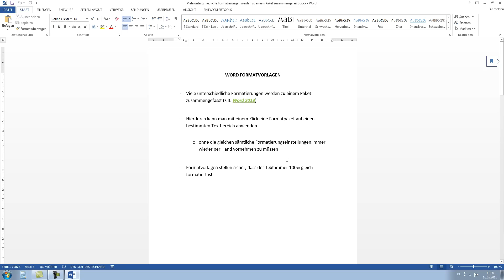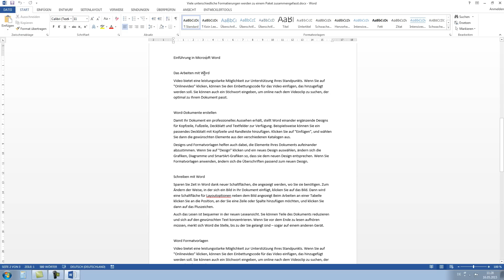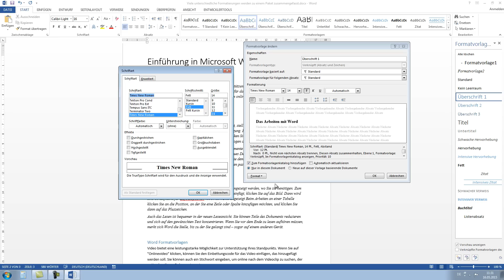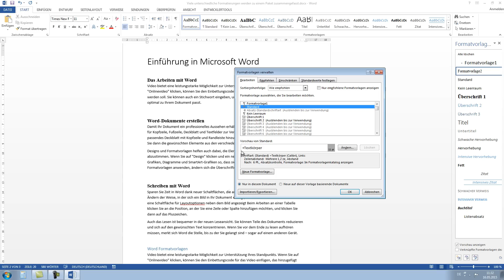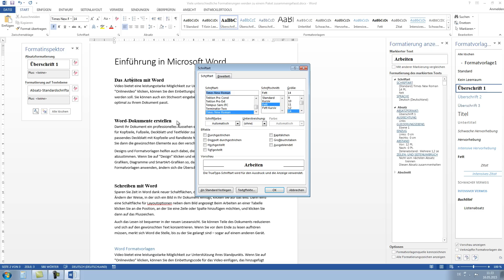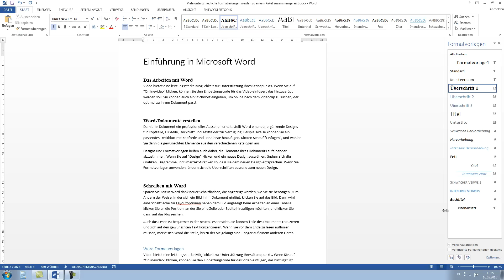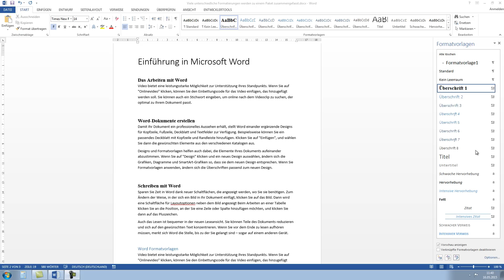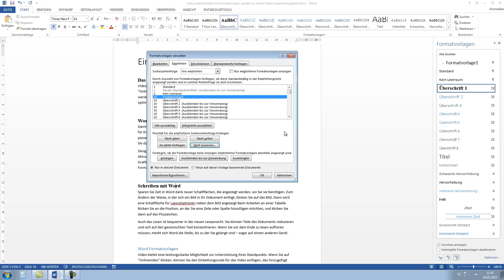Microsoft Word: Formatvorlagen erstellen Tutorial [HD, Anfängerkurs TEIL 2, Deutsch, German]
In diesem Video zeige ich dir, was Formatvorlagen in Word sind und wie man damit viel Zeit und Mühe bei der Gestaltung von Texten sparen kann.
Formatvorlagen sind eine Zusammenstellung von Formatierungen für Texte. Zudem kann man mit ihrer Hilfe ein automatisches Inhaltsverzeichnis erstellen.

Buchempfehlung: Word 2016: Der umfassende Ratgeber für Einsteiger und Umsteiger.

Dieses Video ist für dich interessant wenn du nach folgenden Themen suchst:
word eigene formatvorlagen
aufgabe 35 formatvorlagen erstellen ändern nutzen
formatvorlagen übungen at
ecdl modul formatvorlagen
wie erstelle ich eine word vorlage
word formatvorlagen zurücksetzen
word formatvorlagen download
word formatvorlagen erstellen
word formatvorlagen importieren
word formatvorlagen nummerierung
word formatvorlagen ersetzen
word formatvorlagen überschrift 2 fehlt
word formatvorlagen überschrift nummerierung
word formatvorlagen erstellen
inhaltsverzeichnis word vorlage
formatvorlage inhaltsverzeichnis
inhaltsverzeichnis formatvorlage ändern
formatvorlagen office ändern
vba word formatvorlagen
word format ändern
word formatvorlagen zurücksetzen
word formatvorlage erstellen
word formatvorlagen löschen
word formatvorlagen zurücksetzen
word formatvorlage erstellen
word formatvorlage ändern
word listenformatvorlage
word überschriften nummerieren